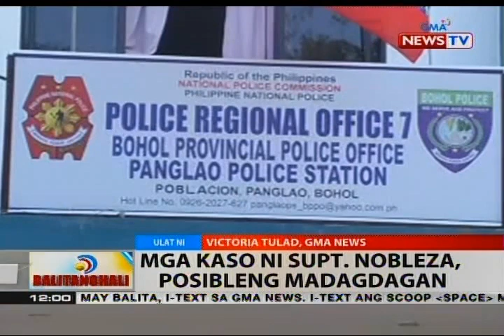BT: P/Sr. Insp. Pomajeros, itinangging kasabwat niya si Nobleza sa pagtakas ng miyembro umano ng ASG